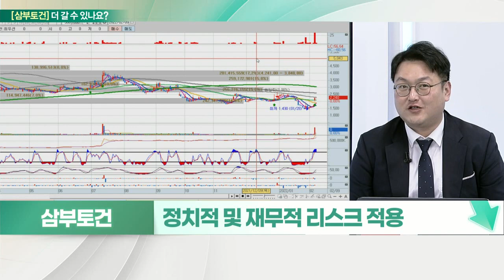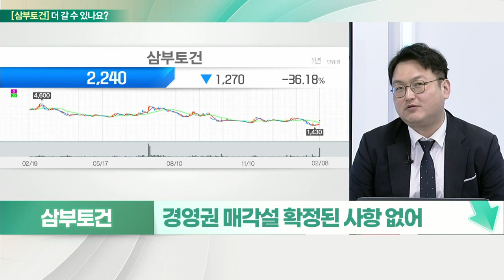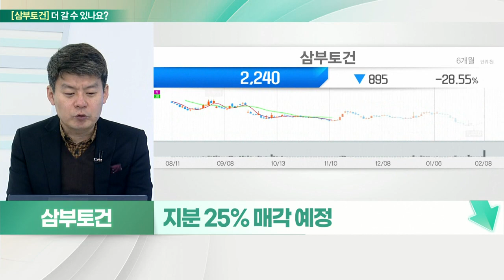삼부토건... 불안정한 실적, 정치적 이슈 및 불규칙적 주가 흐름_기대해도 괜찮아 (20220209)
삼부토건 멈춘다
- 2020년 하반기 급상승 후 조정 흐름
- 정치적 및 재무적 리스크 적용
- 휴림로봇 최대주주
- 경영권 매각설 확정된 사항 없어
- 정치적 이슈 및 불규칙적 주가 흐름

# 삼부토건 멈춘다
- 74년간 토목 주력
- 국내 사업 비중 89%
- 정치 테마 관련주 영향
- 지분 25% 매각 예정
- 연간 실적 불확실성 지속